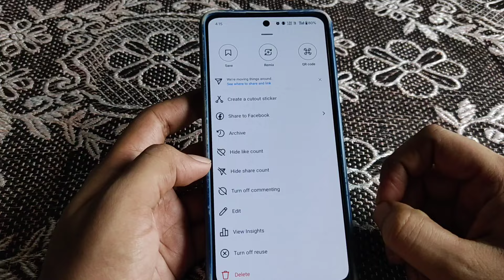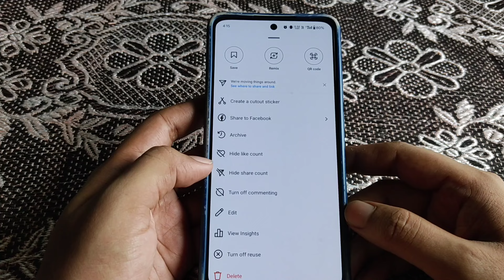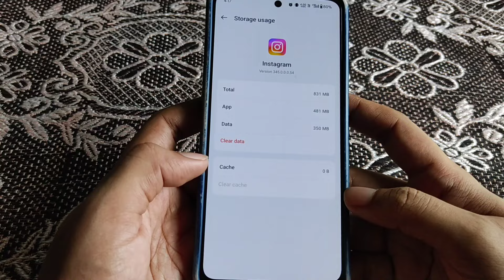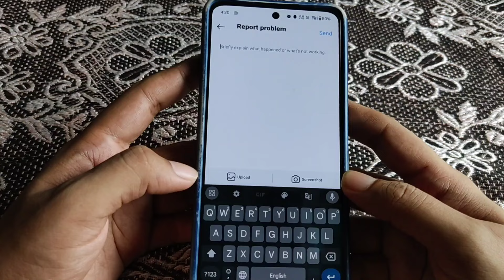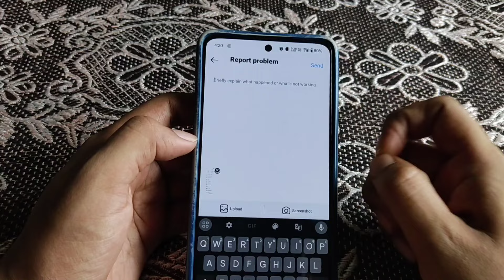Instagram Post Pin Option not Showing Problem Solved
🔴 𝗩𝗶𝗱𝗲𝗼 𝗰𝗼𝘃𝗲𝗿𝗲𝗱 :-

Instagram post pin option not showing

Instagram post unpin option not showing

Instagram post pin unpin option not showing

Solve Instagram post pin unpin option not showing

Fix Instagram post pin unpin option not showing

Solve Instagram post pin option not showing

Fix Instagram post pin option not showing

Fix Instagram post unpin option not showing

Instagram pin post not showing

Can't unpin Instagram posts

How to unpin Instagram posts

How to pin post on instagram